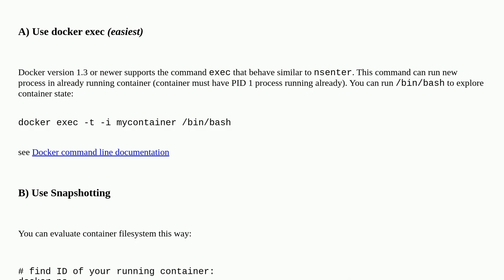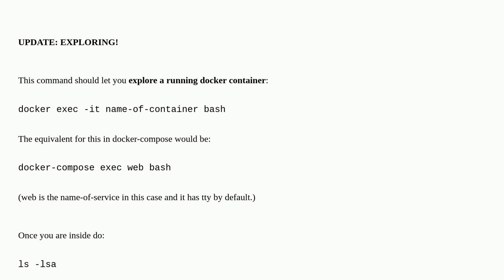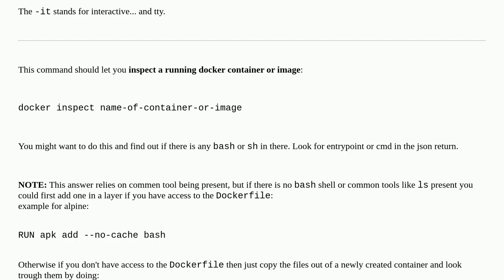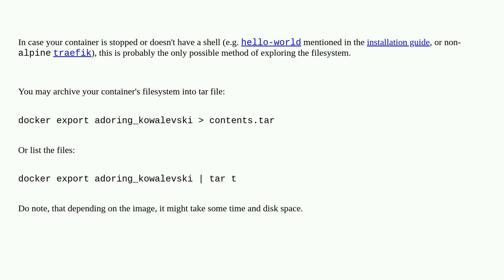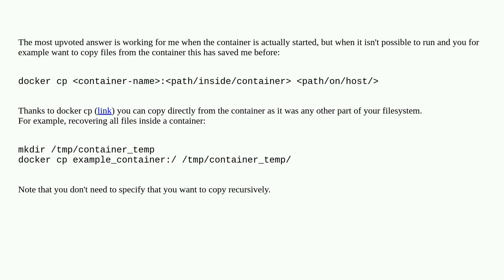Exploring Docker container's file system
A special thanks goes out to the awesome community

  linux docker filesystems